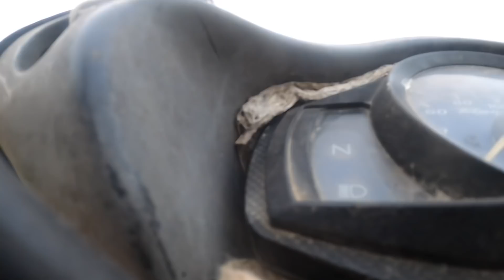Dekho Aaj hamare ghar kon aye......😃